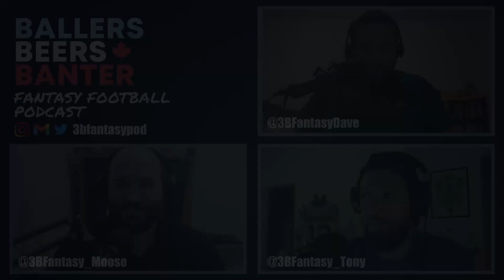Gainwell And Pick Up Shepard - Kenneth Gainwell - NFL Fantasy Football 2021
The 3B Boys talk Week 2 waiver pick ups and the Monday Night Guillotine on this electric episode of the podcast. Are Aiyuk, CEH and James Robinson droppable? Have a listen and find out!

0:00 - Start
2:00 - Headlines/Injury Updates (Darrell Henderson Jr. Injury, Amari Cooper Bruised Ribs, Tyrod Taylor Out with Hamstring Injury, Deshaun Watson Out for Week 3, Derek Carr Questionable for Week 3, Zach Ertz Tested Positive for Covid-19, 49ers Backfield Injuries and Signings, Will Fuller V Back with Miami, Tua Tagovailoa Bruised Ribs, Jarvis Landry Sprained MCL, Diontae Johnson Avoided Injury, Laviska Shenault Jr. Expected to Play Week 3, Andy Dalton Avoided Serious Injury, Carson Wentz Injury to Both Ankles, Josh Jacobs Questionable)
23:30 - Packers vs Lions Fantasy and Game Recap
31:05 - Monday Night Guillotine
44:06 - Week 3 Top Waiver Wire and Streamer Pickups
1:06:44 - They Said It On Reddit
1:14:15 - Beers